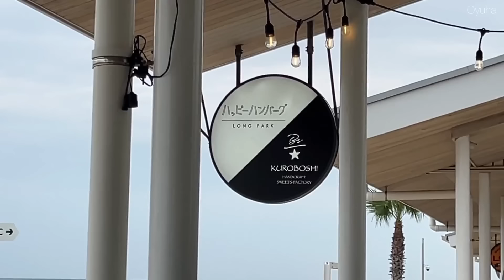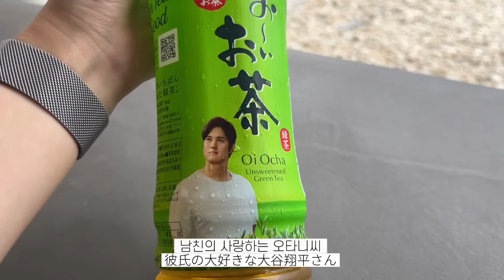vlog. 낮맥 그거 어떻게 참는건데..(ˊσ̴̶̷̤ ₋̮̑ σ̴̶̷̤ˋ)₊⁺˚나도 껍질째 먹는 젤리 먹어봄. 라이스페이퍼양배추구이. 퇴근하고 보쌈먹기. 과카몰리 한사발 만들기.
화질을 설정에서 올려주세요

안녕하세요 오유하입니다
지금 오사카는 비가 내리고 있어요
곧 .. 태풍이 온다고 하네요 ..
급하게 베란다에 있는 날아갈만한 물건들을 정리했는데
내일 출근할 생각을 하니 정신이 아찔 .. ! ⚰️파하하

여러분 이번 영상도 편안하게 보시고
댓글도 .. 많이 남겨주세요!
항상 여러분의 댓글을 ,, 기다린답니다 ,,
그럼 오늘도 수고하셨어요 안녕🤍🍃🪼